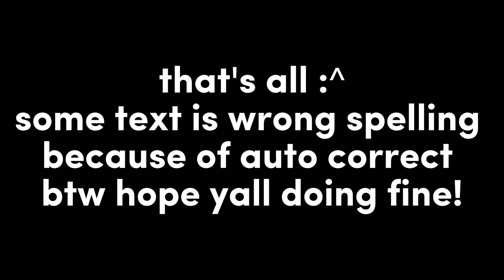"money, money must be funny " || mean krishima au || rich bakugo au || bkdk || some mistakes